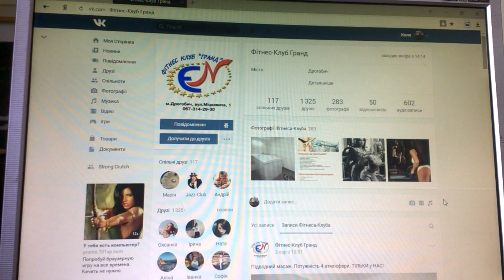Чи варто це робити?